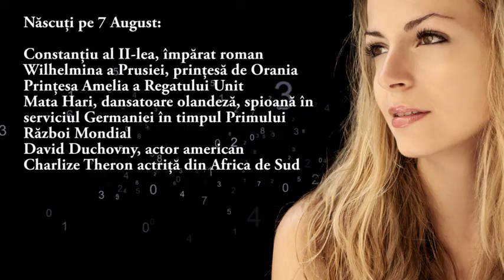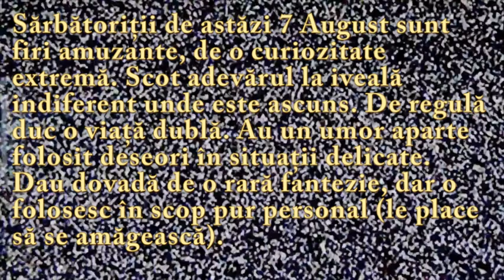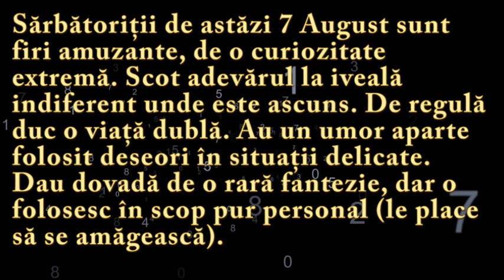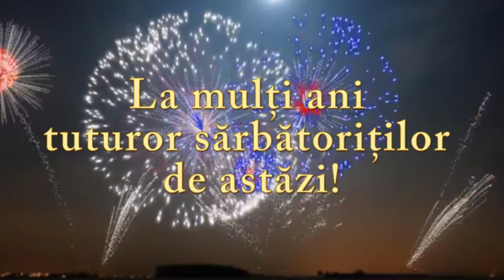Numeroscopul pentru 7 August